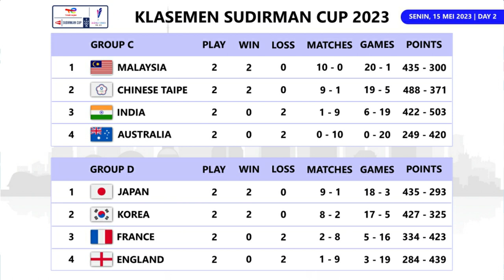Klasemen Sudirman Cup 2023. Indonesia Peringkat 1 Grup B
Klasemen Sementara Piala Sudirman Cup 2023. Indonesia Peringkat 1 Grup B